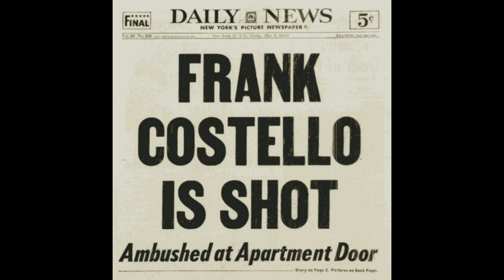Frank Costello – “The Prime Minister”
Frank Costello was widely known as “The Prime Minister” of the national crime syndicate because of his vast influence and the power he exerted over New York City politics.

For years, he was very influential in the selection of many candidates for public office who were associated with Tammany Hall in New York City.